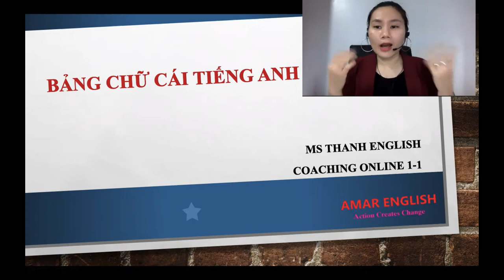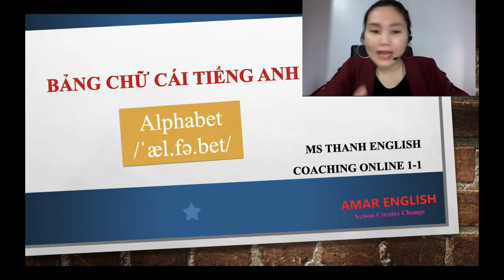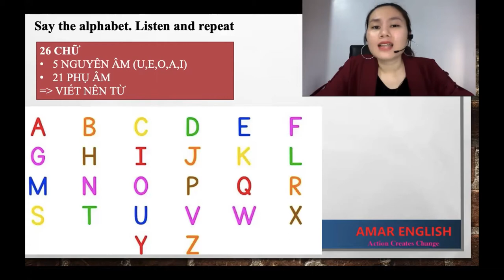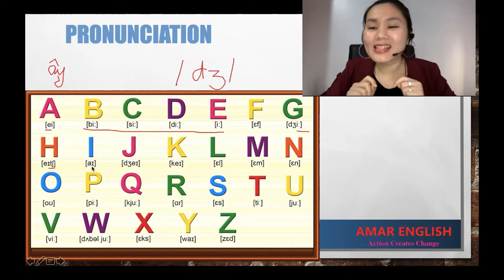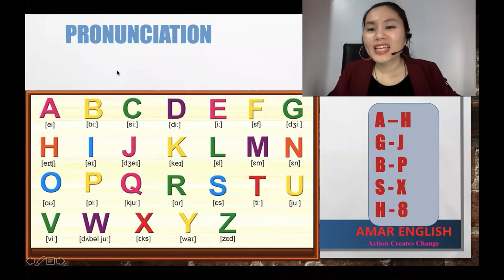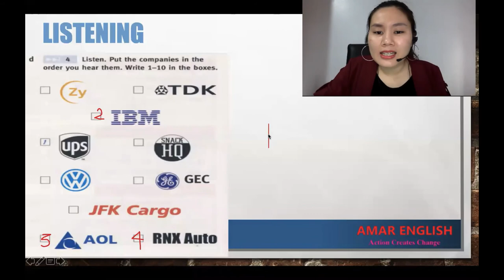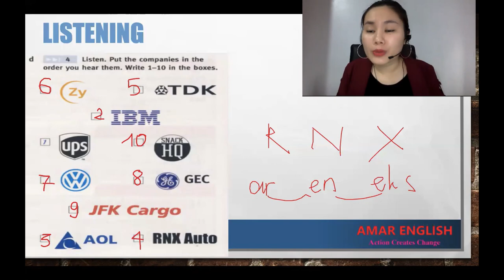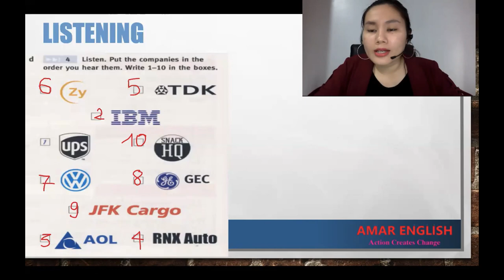CÁCH ĐỌC CHÍNH XÁC BẢNG CHỮ CÁI TIẾNG ANH| AMAR ENGLISH | Học Tiếng Anh Online